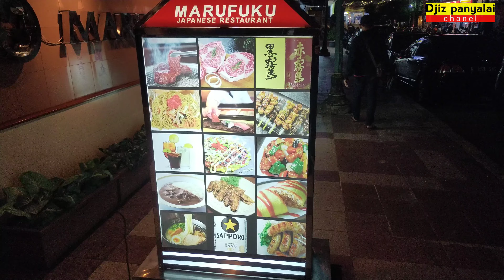SUASANA DI JAKARTA MALAM HARI | MALL BLOK M SQUARE SUDAH MULAI RAMAI PENGUNJUNG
Assalamualaikum wr.wb

Hari ini saya berada di kawasan blok m
Melihat suasana di jakarta malam hari, mall blok m square mulai ramai pengunjung menjelang lebaran.ayo ikutin perjalanan kali ini dimulai dari trotoar depan terminal blok m lanjut jalan melalui trotoar dibawah stasiun mrt blok m.

Sekaligus melihat suasana di jakarta malam hari, mall blok m square mulai ramai menjelang lebaran.dan memantau suasana dalam mall blok m square.

Terima kasih salam dari
Djiz panyalai chanel